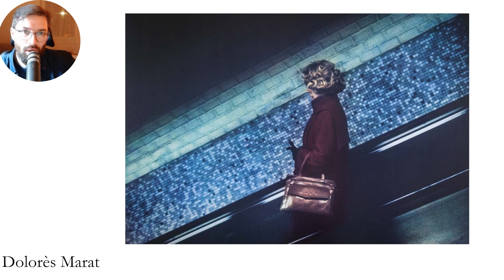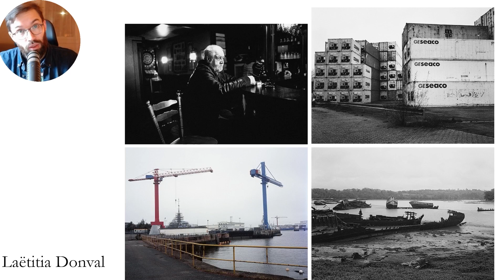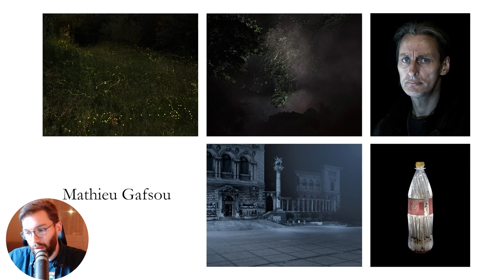📷 Les photographies d'exception de Dolores Marat, Laetitia Donval et Mathieu Gafsou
Dans cette vidéo, je vous présente trois photographes exceptionnels : Dolores Marat, Laetitia Donval et Matthieu Gafsou. Dolorès Marat est une photographe française de renom, Laetitia Donval nous invite à explorer les bordures du monde, tandis que Matthieu Gafsou documente la vie des toxicomanes et cherche de la cohérence dans l'incohérence de la Tunisie. Je vous présente également leurs livres, disponibles sur le web. Venez découvrir leurs travaux hors du commun et laissez-vous emporter par leurs images.

Les livres dont je parle dans la vidéo :
🔵 Edges de Dolores Marat
🔵 Bombed de Laetitia Donval
🔵 Only God Can Judge de Matthieu Gafsou
🔵 Surfaces du même auteur

Dans cette vidéo, et dans toutes les autres, je m'adresse aux photographes qui s'intéressent à la pratique artistique de la photographie. Si ça n'est pas votre cas, si vous pratiquez la photographie comme un loisir (ce qui est ni mieux ni moins bien) vous n'êtes probablement pas concerné par ce que je raconte.

Et si vous avez envie d'un beau tirage pour vos photos, vous pouvez aller chez @whitewall, le partenaire de la chaîne.